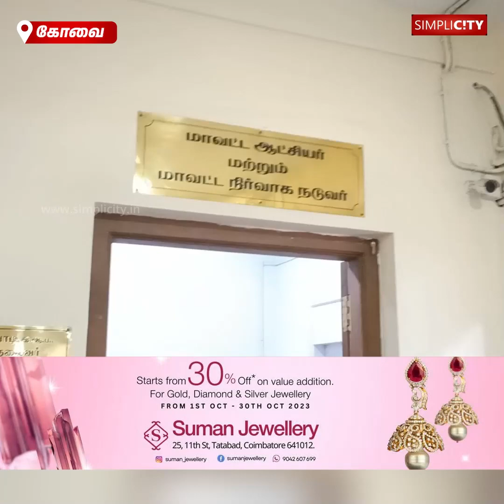திமுக மதத்தை வைத்து அரசியல் செய்கிறது - வேலூர் இப்ராஹிம் குற்றச்சாட்டு